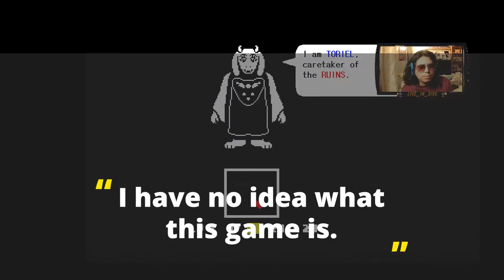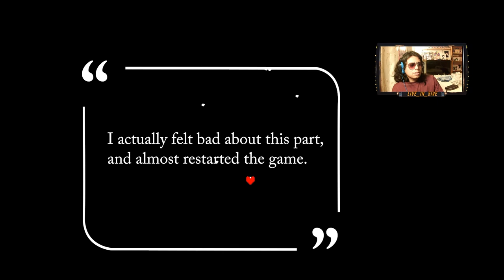Undertale: A Short Game Review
After being told to play this game for years, I finally give it a try. A game and story with monsters and fighting (or no fighting at all!). I was actually pleasantly surprised. Between the character, funny dialogue and great music I truly did enjoy this game and recommend it.

Music I was listening to:
Undertale Soundtrack
Emergency - Kool & the Gang
Ice Cream Castles - The Time